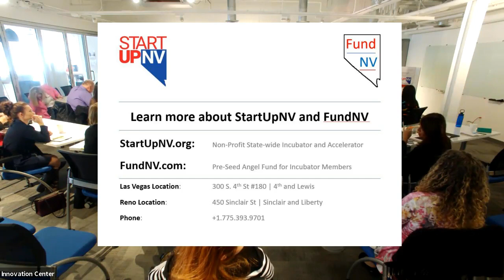Female Founders - In the Trenches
Annie Emprima Martin moderates a panel of 3 highly experience female founders about their experiences "in the trenches" of startups, the corporate world, the military and more.

Panel Members:
Marta Lopez Spegman Venture | co-Founder & CEO, Abacus Verte
Chelli Wolford | Founder & CEO, Bloom
Lauren Klien | Female Empowerment Leader, GirlMade